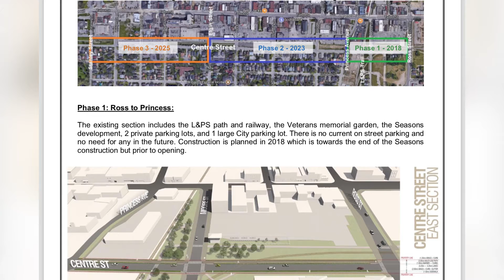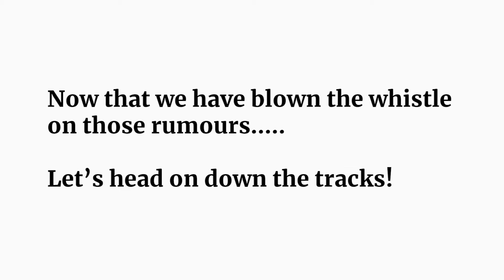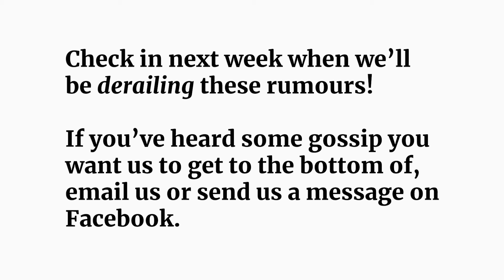Rumour Train: Pot Shops in the City, Art Centre Closing, New Building at Talbot and William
Heather Jackson and Dan Reith are the hosts of the Rumour Train, a web series that gets to the bottom of any and all rumours that are swirling around the Railway City.

Join us this week on the Rumour Train to hear the facts about the new building at Ross and Centre Streets, the Centre Street redevelopment, and whether the St. Thomas Horton Farmers Market is set for demolition.

Next up: What's the deal with the new building at Talbot and William Streets? Can a St. Thomas business open a recreational marijuana dispensary when the population cap is 50,000? And are city funding cuts to the Art Centre going to lead to it closing its doors? And if it does, what happens to it's permanent collection?